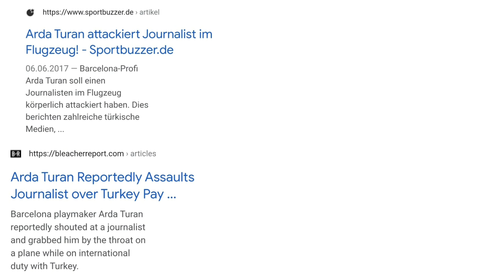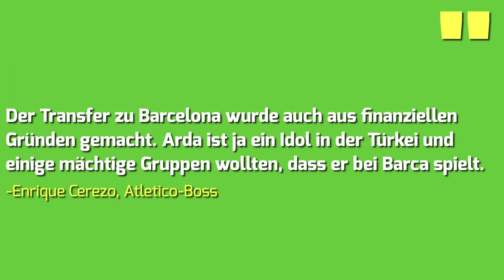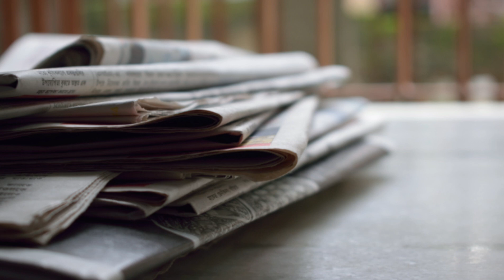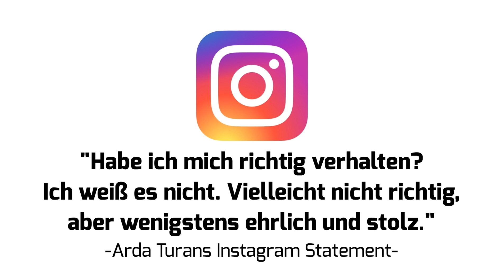Der wahre Grund hinter Arda Turans Absturz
Arda Turan ist einer der polarisierendsten Spieler im Weltfußball. Angefangen hat seine Profikarriere bei Galatasaray Istanbul. Während seine Station bei Atletico Madrid durchaus erfolgreich war, schaffte er es beim FC Barcelona sich nicht durchzusetzen. Anders als heute wurde der damalige Barca Kader um das Trio um Messi, Suarez, und Neymar gebaut und einer der stärksten Kader in Europa.

—Weitere Videos—

—Quellen—

Thumbnail:
IMAGO / Action Plus